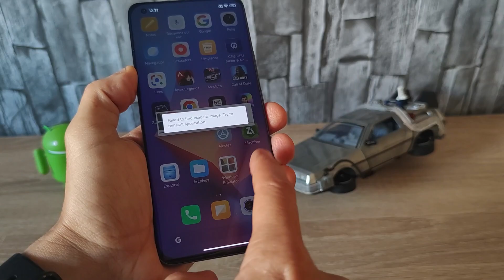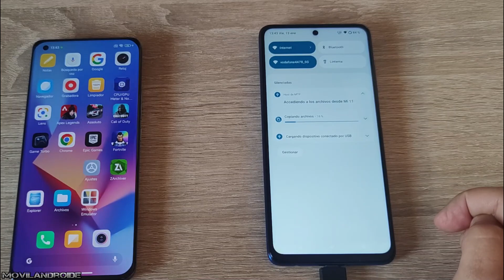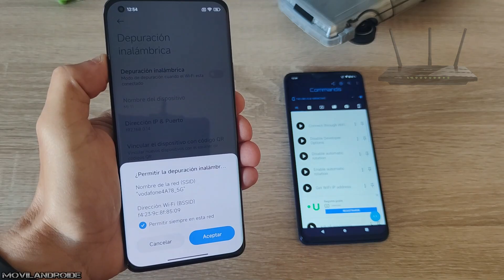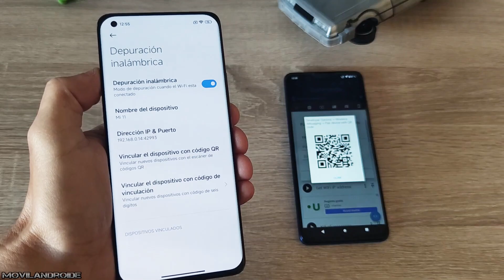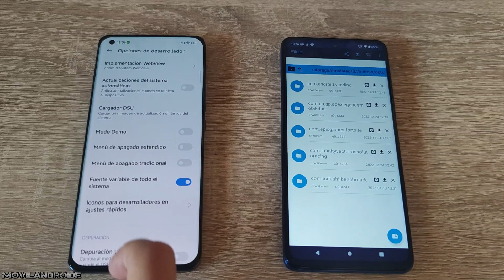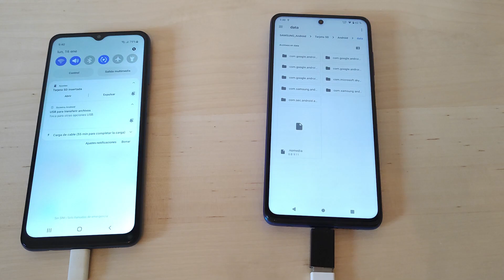Acceso TOTAL a Android /data/obb Sin USAR PC funciona en todas las versiones Android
Como acceder a Android/data o Android/obb con un método que siempre funciona. Sino te funciona el método de este vídeo prueba el de este vídeo que es algo más complicado pero siempre funciona.

Prueba estos exploradores de archivos que "con suerte" permiten acceder a android/data

Adaptador OTG